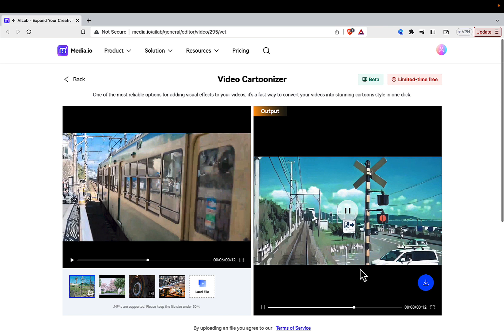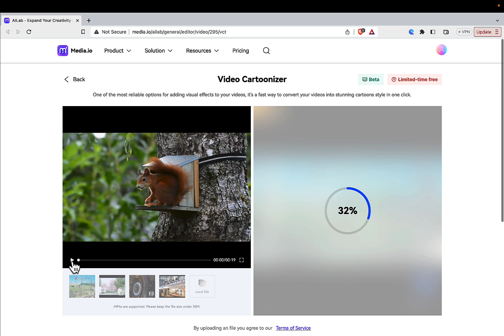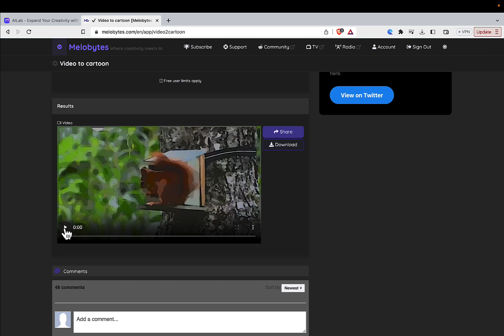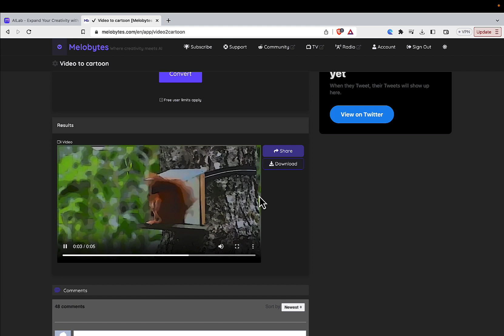"🎨 Transform Your Videos into Cartoon Masterpieces for FREE! 📺🎬"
Convert your video to cartoon video for free.
With just a few clicks, you can turn any video into a stylized animation . It's super easy and fast, and it's going to make animation accessible to everyone!

Table of Contents:

00:03 - click-start